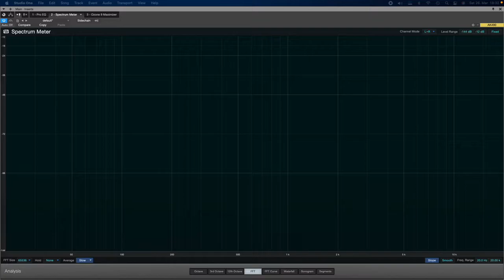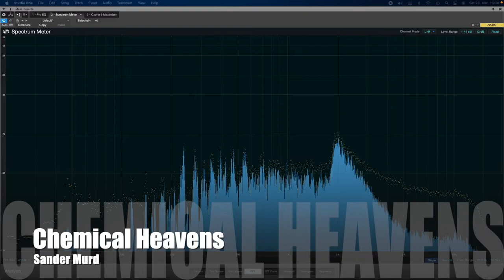Sander Murd - Chemical Heavens